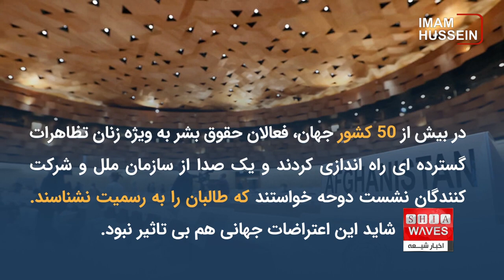پایان نشست دوحه، گفتگو با سمیع دره‌ای روزنامه نگار و فعال حقوق بشر از استانبول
نشست دو روزه دوحه با میزبانی سازمان ملل متحد در اوج اعتراض‌ها و واکنش‌های گسترده شهروندان افغانستان به ‌پایان رسید.
انتونیو گوترش، دبیرکل سازمان ملل متحد در پایان این نشست گفته است که اشتراک ‌کنند‌گان توافق کرده ‌اند تا یک رویکرد هماهنگ در مورد افغانستان داشته باشند.
همزمان؛ جمعی از فعالان مدنی، مدافعان حقوق بشری و حقوق زنان با راه‌ اندازی کمپین جدیدی زیر نام «حرکت نه به طالب» در شبکه‌های اجتماعی به ویژه در توییتر خواستار توقف فرصت ‌سازی برای طالبان شده‌ اند.

در اوج بحران بشری در افغانستان، انتونیوگوترش، دبیرکل سازمان ملل متحد آستین بالا زده تا بتواند بر بزرگترین خط بحران بشری حاضر در جهان نقطه پایان بگذارد یا راه حلی برای آن جستجو کنند.
وی دو روز پیش، در دوحه قطر میزبان نشستی بود که در آن بیش از 25 نماینده ویژه کشورها و نهادهای مددرسان در امور افغانستان شرکت کردند.
نشست سازمان ملل برای یافتن راه حل مسئله بشری افغانستان، با اظهارات دو هفته قبلِ امینه محمد، معاون دبیرکل این سازمان در مورد به رسمیت شناختن طالبان، جنجالی و پر حاشیه شد.
در بیش از 50 کشور جهان، فعالان حقوق بشر به ویژه زنان تظاهرات گسترده ای راه اندازی کردند و یک صدا از سازمان ملل و شرکت کنندگان نشست دوحه خواستند که طالبان را به رسمیت نشناسند. شاید این اعتراضات جهانی هم بی تاثیر نبود.
مقامات سازمان ملل از جمله انتونیوگوترش، در پایان نشست گفتند که در مورد به رسمیت شناختن طالبان بحثی صورت نگرفت.
آقای گوترش، حضور پررنگ گروه‌های تروریستی، نبود دولت ‌فراگیر، بدترشدن وضعیت زنان و گسترش قاچاق مواد مخدر در افغانستان را درهم تنیده توصیف کرده است.
این نشست دو روزه در پشت‌ درهای بسته بدون حضور نمایندگان طرف‌های درگیر افغانستان برگزار شده بود. زنان و دختران معترض و اکثریت شهروندان افغانستان در کشورهای مختلف جهان از یک ‌هفته به این‌سو از آن‌چه را که آنان زمینه‌ سازی و سفید نمایی طالبان می‌خوانند، اعتراض کرده ‌اند.
در روز پایانی این نشست، جمعی از فعالان مدنی، مدافعان حقوق بشری و حقوق زنان با راه‌ اندازی کمپین جدیدی تحت عنوان «حرکت نه به طالب» در شبکه‌های اجتماعی به ویژه در توییتر خواستار توقف فرصت ‌سازی برای طالبان شده‌ اند.
گفتنی است طالبان در نزدیک به دو سال گذشته به خواست‌های جامعه جهانی که ایجاد دولت همه ‌شمول، رعایت حقوق بشر به ویژه حقوق زنان و بازگشایی نهادهای آموزشی و تحصیلی به ‌روی زنان بوده است، تمکین نکرده و دست به قتل‌های هدف‌مند، کشتارهای گروهی و محاکمه صحرایی ادامه داده ‌اند.